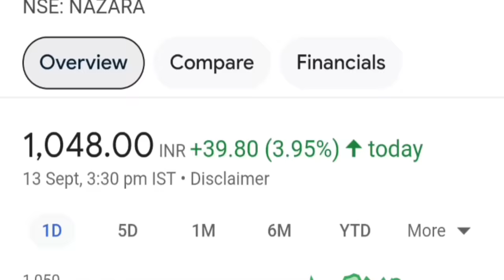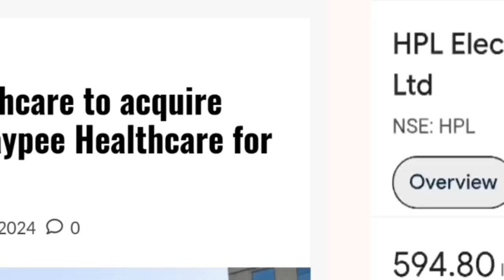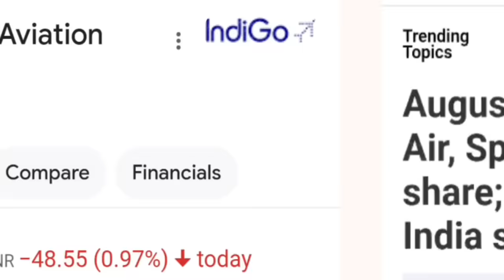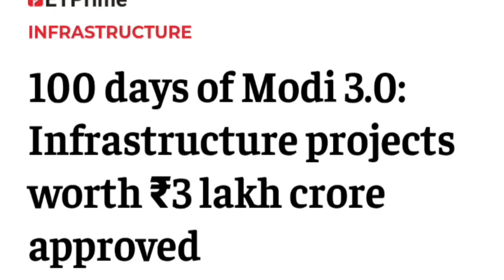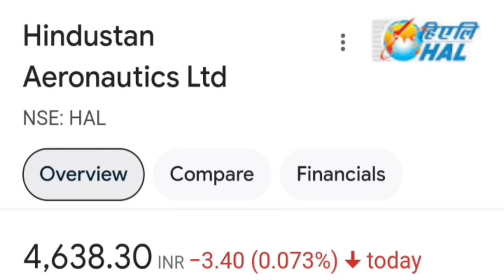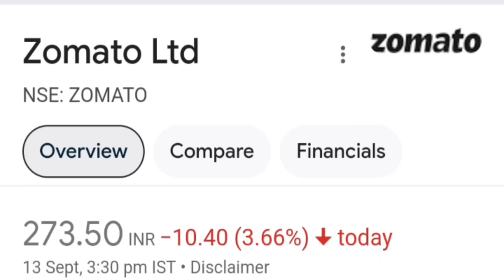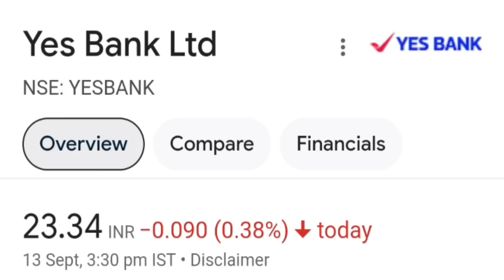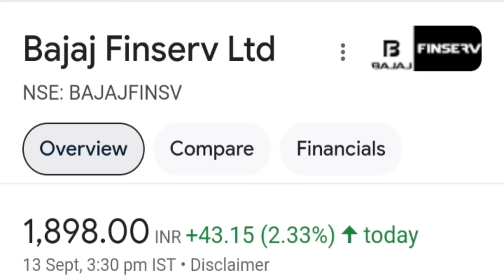Bajaj Housing IPO Listing GMP🔴 Bajaj Finance🔴 IREDA🔴 OLA Electric🔴 Yes Bank🔴 LIC🔴 Zomato🔴Tata Motors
ty :)